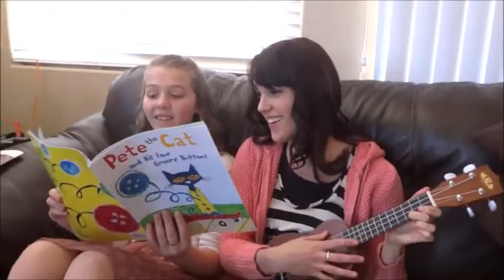CAN WE GO TO THE BEACH?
I've been bugging Mom the entire trip to go to the beach. She/s the best!!!

Here is Day 3 in Tijuana, Mexico... and a couple vlogging tips I stole from the internet:)

Make sure to check out my daily vlogs in Mexico this week!